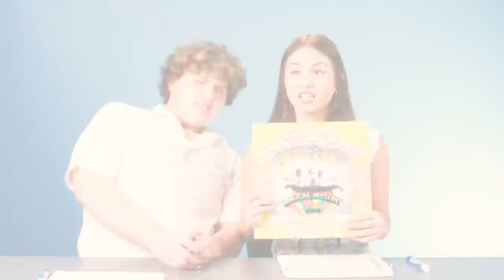Gen Z Tries To Guess The Decade Of Iconic Trends! | React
Trends today come and go in the matter of days, but do you remember the trends from past decades? Gen Z is put to the ultimate history test to see if they can Guess The Decade!

Reactors Featured:
Danny

Studio Tech - Micah Fusco
Production Coordinator - Julian Steinberg
Editor – Ali Ahmed/Kevin Isomoto

0:00 Intro
0:08 Vinyl Records
0:51 ALS Ice Bucket Challenge
1:56 Bucket Hat
3:04 Krispy Kreme Donuts
4:15 Scrunchies
5:15 Flapper Headband
6:07 I Love Lucy
7:04 iPod Nano
8:15 Bellbottoms
9:06 Casablanca
10:10 Reward and Punishment
11:16 Outro